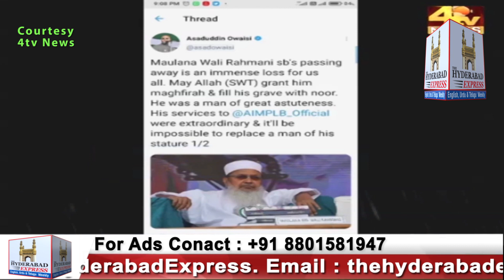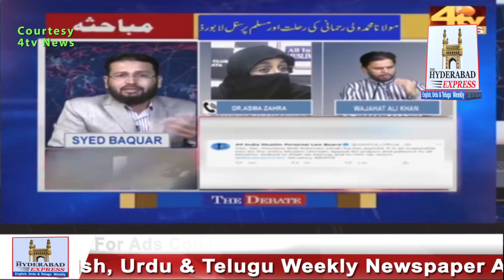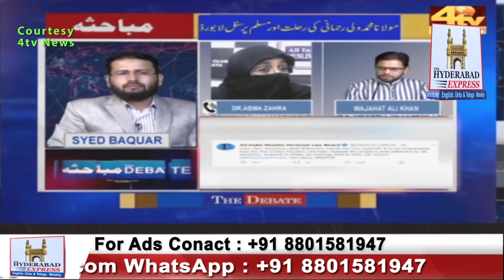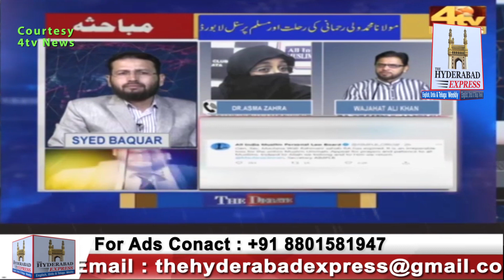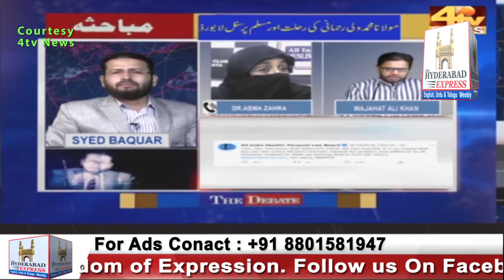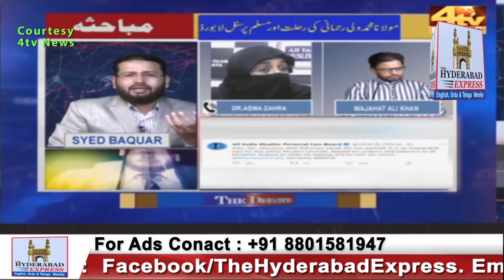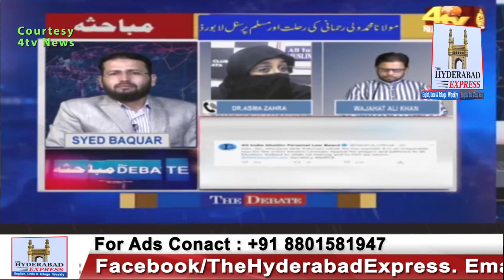Wajahat Ali Khan Ex Corporator AiMiM in 4tv Debate on Moulana Mohd Wali Rahmani Sb (R).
Wajahat Ali Khan Ex Corporator AiMiM in 4tv Debate on Moulana Mohd Wali Rahmani Sb (R) and Muslim Personel Law Board on 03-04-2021.